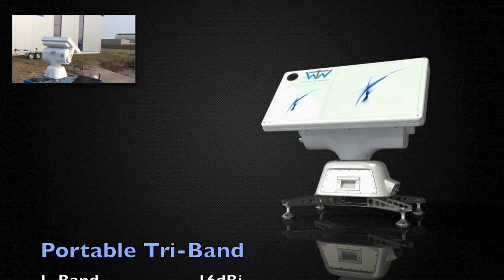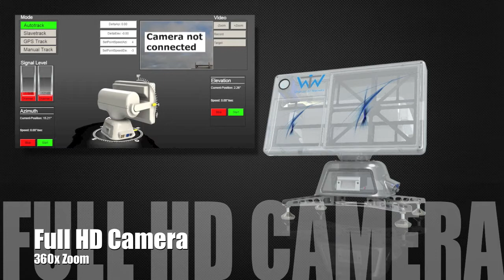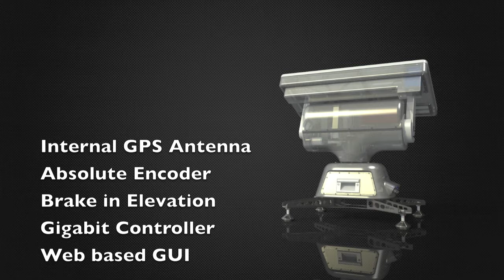WTW Tri-Band Auto Tracking Antenna WTW-LSC 20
WTW-LSC 20, a portable, mobile dual axis Tri-Band Autotracking Antenna.
This portable light weight Telemetry auto tracking Antenna for mobile und stationary applications is perfect for drone (UAV), missile and general flight tests.

One man portable light weight auto tracking antenna

The WTW-L/S 20, WTW-C 20 and WTW-L/S/C 20 are a new generation of two axis auto tracking antennas. The unique design and the trend setting GUI is an absolute eye catcher. The performace and the dynamic of this Antenna is possible because of using the latest technologies and the know-how of more than 15 years of developing customized Antennas. All antennas are IP64, therefore no Radom needed. Shipped safetly in a robust shipping case. An immediate calibration after switch on the Antennas to set the absolute Encoders in both axis (no calibration drive needed). An Embeded Webpage controls the Antenna and allows up to 4 operators to look at the Antenna Parameters through High Speed Ethernet and/or secured WIFI with a PC, Laptop, Tablet or Smartphone. We developed the first 3D animated Smart Connected Antenna GUI in the world and we proudly showed it the first time at the ITC 2014 Show in San Diego.

• Gain / 3dB Beamwidth:
– ~ 16dBi @ 1435 MHz / 26,5°
– ~ 20dBi @ 2350 MHz / 16,2°
– ~ 20dBi @ 5100 MHz / 12,1° (WTW-C 20 and WTW-L/S/C 20)
• Weight:
– appr. 24kg (WTW-L/S 20 and WTW-C 20)
– appr. 29kg (WTW-L/S/C 20)
• Dimension (EL. 90°): 25,5″ x 16″ x 23″ (WxDxH)
• Dimension (EL. 0°): 25,5″ x 15″ x 22″ (WxDxH)
• Polarisation: RHCP und LHCP
• Mode:
– Manual-, Program-, GPS- and Auto-Tracking
– Optional with position compensation
• Torque:
– Az. max. 40Nm
– El. max. 69Nm
• Speed:
– Az. max. 90°/sec
– El. max. 60°/sec
• Movement:
– Az. unlimited (Slipring)
– El. -10° up to 90°
• operational Windspeed: up to 65mph
• stowed: up to 100mph

WTW Anlagenbau GmbH
Gutenbergstrasse 3
26632 Ihlow-Riepe
Germany